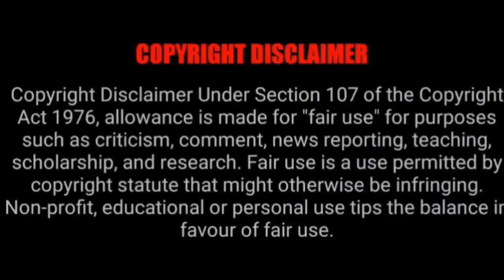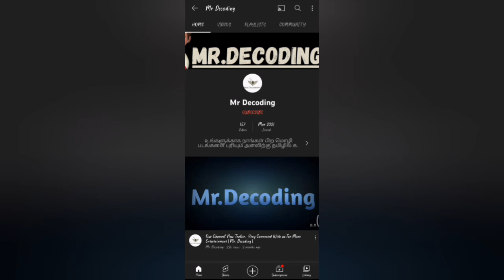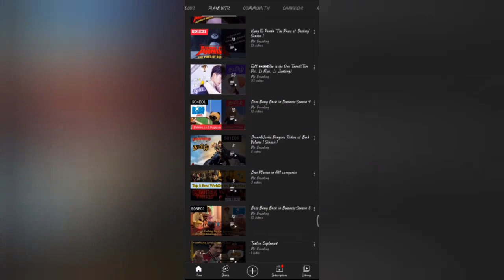காதல்❤ /Crush/Part 2/ Episode 5,6,7,8/கண் தெரியாத hero மேல் heroine ku காதல்/ tamil explanation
@TrEnDy BoZz

Crush ❤

Hello guys. Ippo namma channel la crush ❤endra oru super aana ever time best series thaan poitu iruku.Namma channel la poga poga neraya series pogum.

Drama name:Crush ❤

Native Title: 原来我很爱你

Also Known As: It Turns Out I Love You Very Much , So I Love You Very Much , Yuan Lai Wo Hen Ai Ni , Yun Loi Ngo Han Oi Nei , Qin He Yi Kan , 原來我很愛你 , 衾何以堪

Director: Yu Cui Hua

Screenwriter: Yang Yi Xun

Country: China

Type: Drama

Episodes: 24

Aired: Aug 3, 2021 - Aug 12, 2021

Aired On: Tuesday, Wednesday, Thursday

Original Network: iQiyi iQiyi

Duration: 40 min.

Thanking you!